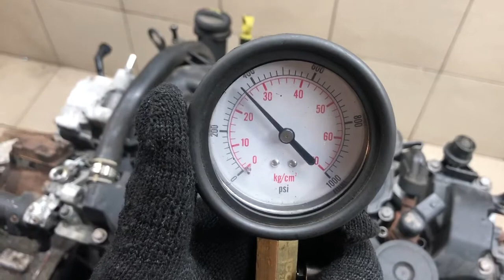Двигатель Ford QXWB QXBA AZBA G6DG для Mondeo IV 2007-2015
Описание двигателя Двигатель Ford QXWB QXBA AZBA G6DG для Mondeo IV 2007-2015
2.0Л. КОМПРЕССИЯ: 1Ц:28 2Ц:28 3Ц:28 4Ц:28 БЕЗ ПРОБЕГА ПО РФ КОНТРАКТНЫЙ ЕСТЬ ВИДЕО ЗАМЕРА ХОЛОДНОЙ КОМПРЕССИИ СОПРОВОДИТЕЛЬНЫЙ ПАКЕТ ДОКУМЕНТОВ ГТД, ДКП 1343078